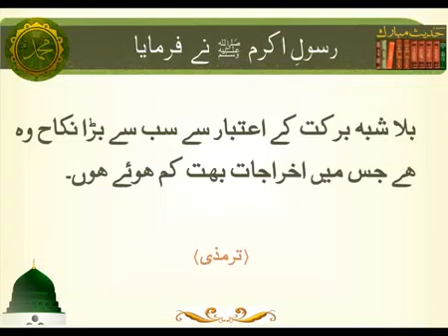Nikkah | Sunnat e Nabvi | Hadees | Iqra In The Name Of Allah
Name               :  Nikkah
Production      : Digital Entertainment World
Channel           : Iqra In The Name Of Allah

 / Iqra In The Name Of Allah